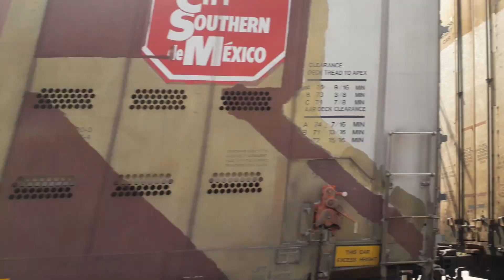KCSM LESMX Local EScobedo MeXico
Servicio de Kansas city southern de México pasando en la vía Juárez rumbo sur con las locomotoras:
GE ES44AC KCS 4695
EMD SD70ACE KCSM 4074.